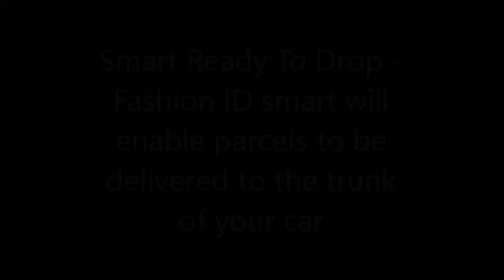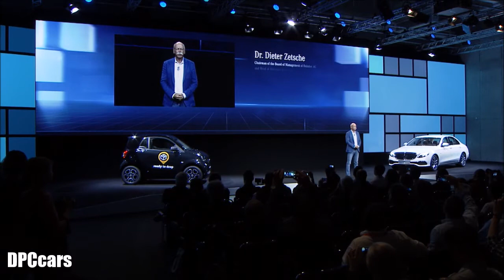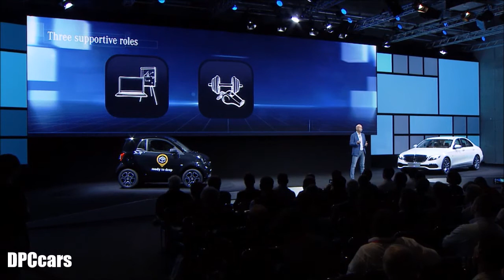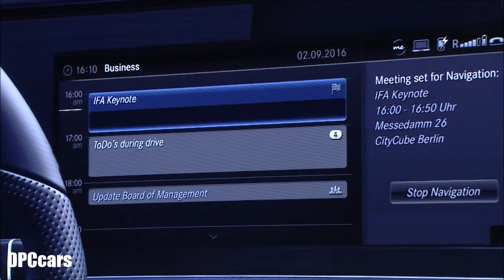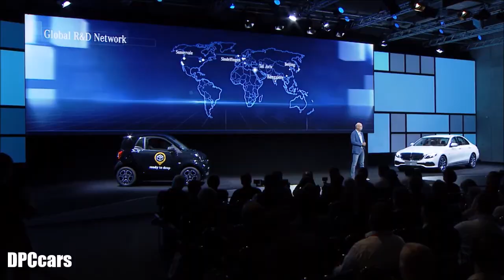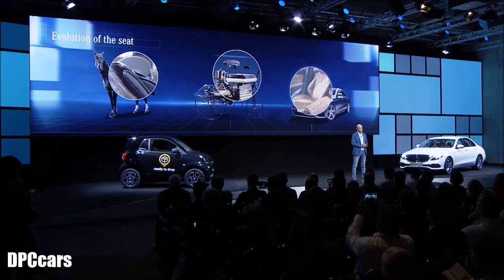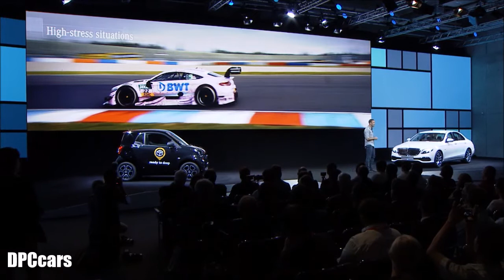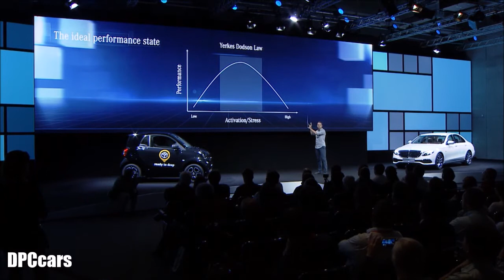Fashion ID smart will enable parcels to be delivered to the trunk of your car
Stuttgart/Berlin. 'smart ready to drop' is an innovative service that will make online shopping much easier in future. In cooperation with DHL Paket and online retailers such as Amazon, Allyouneed fresh and Fashion ID smart will enable parcels to be delivered to the boot of your car. Those interested can apply to participate in the testing of the new logistics service

In his speech at the International Consumer Electronics Fair (ifa) in Berlin today Dr Dieter Zetsche, Chairman of the Board of Management of Daimler AG and Head of Mercedes-Benz Cars said: "We are working intensively on the question of how cars can help make people's lives easier. If the car receives parcels customers have more time to do things they really enjoy."

The 'smart ready to drop' beta test will start in the autumn in Stuttgart, followed by Cologne, Bonn and Berlin a few months later. The service will eventually be offered in seven German cities. Dieter Zetsche says: "We are now launching this service in Germany together with DHL as a strong partner. In the pilot project our customers can have orders from popular online shops such as Amazon, Allyouneed fresh and Fashion ID (the Peek & Cloppenburg online shop) delivered directly to the luggage compartment of their smart."

'smart ready to drop' expands the car's spectrum of use in cities in particular and offers a mobility concept that goes beyond driving. The beta test is the biggest in-car delivery test ever performed in Germany. The smart cars taking part in the beta test will be retrofitted with the required Connectivity Box at the dealership. From the autumn, the exclusive smart fortwo ready to edition will come equipped with the Connectivity Box.